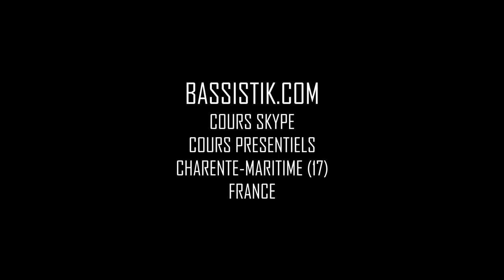Cours de basse FR - Un batteur, comment ça marche?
Un batteur, comment ça marche? Comment créer une ligne de basse au sein d'un groupe? Ces deux questions sont liées et je me propose de vous donner quelques modestes conseils.
Se "coller" à la grosse caisse du batteur, ou à sa charley selon le style de musique qui est joué, c'est essentiel.

Dans cette video vous apercevrez Jean-Marie Tréhard, batteur de l'orchestre Gil St Laurent

Bassistik est une école de basse électrique située en Charente-maritime (17) FRANCE.
Je donne également des cours sur Skype.